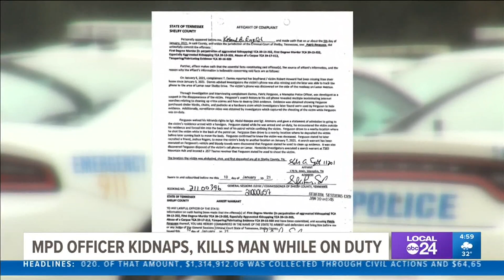Memphis Police Director Mike Rallings talks about officer accused of kidnapping & murdering man whil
Former Officer Patric Ferguson made his first appearance in court Monday after investigators said he admitted to killing Robert Howard.